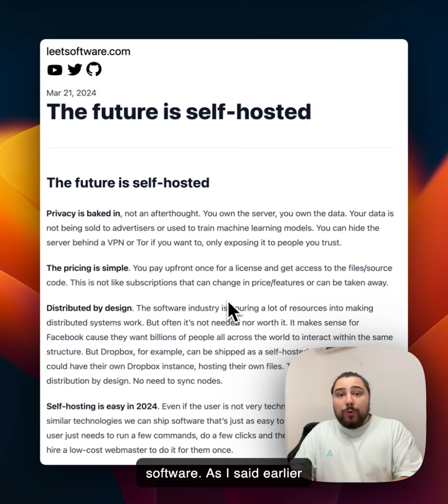The future is self hosted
Software as a service (SaaS) is a relatively new thing for software, having started out maybe 10-15 years ago.

The SaaS model has some very attractive features for you as a user, the primary one being that you do not have to worry about hosting the app yourself.

This is a convenience, or dare I say luxury, that you end up paying for.

Every single month you have to pay your "rent" to the provider. If you stop paying, you're giving up access to the software.

That may sound fair at first sight, but maybe it's not. What if you've paid this subscription for the past 3 years?

In the words of people smarter than us, shouldn't you own that shit by now?

See, we're not the only ones who think this way. Many have experienced subscription fatigue.

People are tired of paying and paying and paying and in the end owning nothing.

What happens if they change the product in a way you dislike? You can't revert back to the old product. You're left paying for what *they* want to give you.

What about when these VC-backed companies die? Most of them do. And you're left with no other choice but to go find an alternative, disrupting your workflow.

These are the inherent costs of the SaaS model to you as a user.